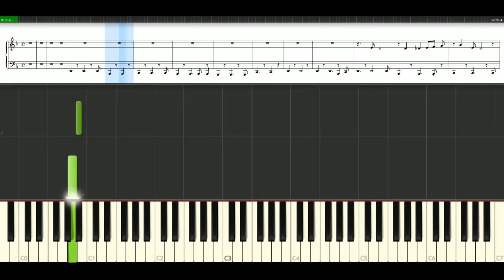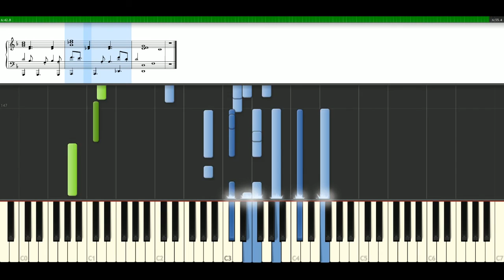George Michael - Jesus To A Child [Piano Tutorial] Synthesia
How to play a song with notes | sheets: George Michael - Jesus To A Child